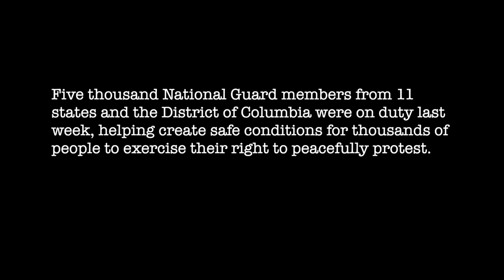National Guard members protect the right to peacefully protest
Over the past week, National Guard members throughout the country helped create safe conditions for thousands of people to exercise their right to peacefully protest in a number of cities -- including Washington, D.C., which saw 5,000 Guard members from 11 states. (Video by Tech Sgt. Karl Schwach)